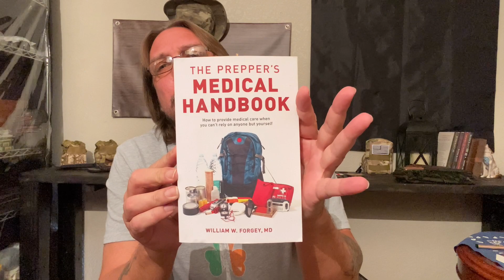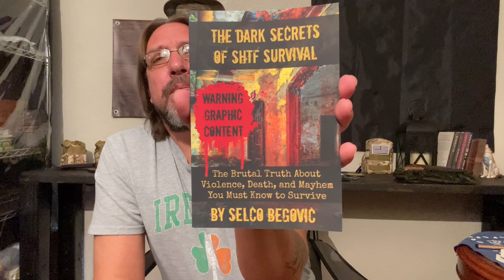I Messed Up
Did a full video and it ended up having no sound. Still trying to get familiar with the new camera.

Books:

The Prepper's Medical Handbook

Decline and Decay: Strategies for Surviving the Coming Unpleasantness

The Dark Secrets of SHTF Survival: The Brutal Truth About Violence, Death, & Mayhem You Must Know to Survive